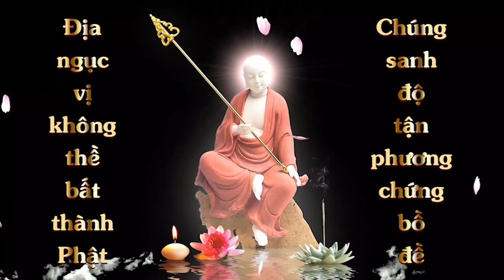Thờ cúng Địa Tạng Bồ Tát Giúp Cha Sanh Thiên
03 Thờ cúng Địa Tạng Bồ Tát Giúp Cha Sanh Thiên